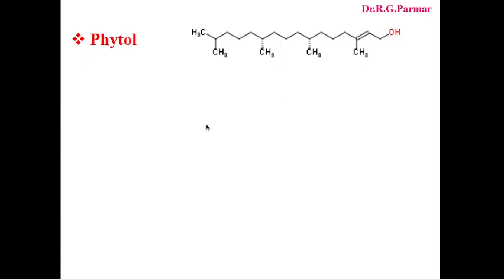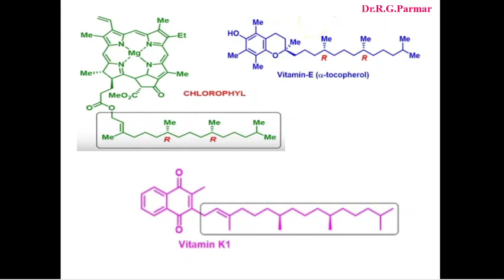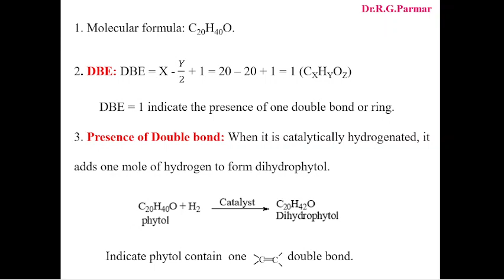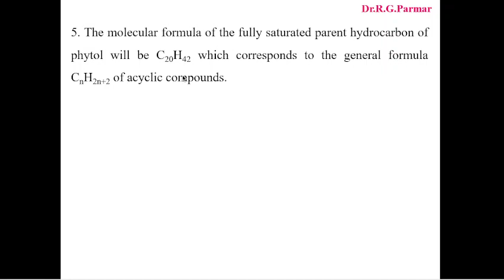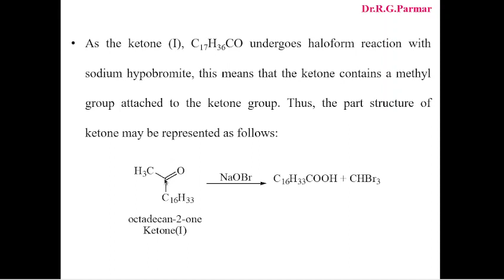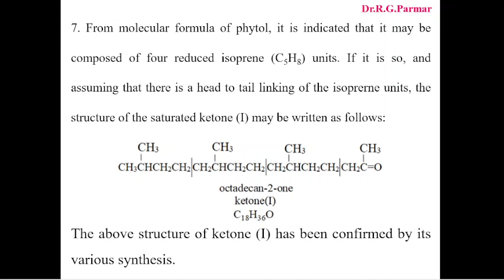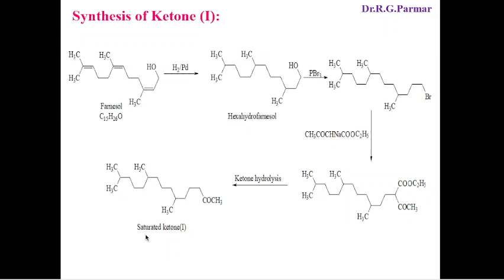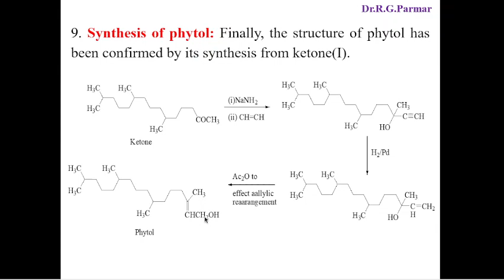Structure Determination of Phytol | M.Sc. Sem-3